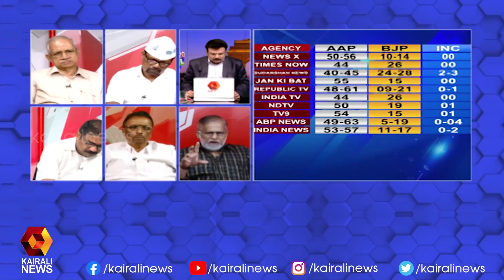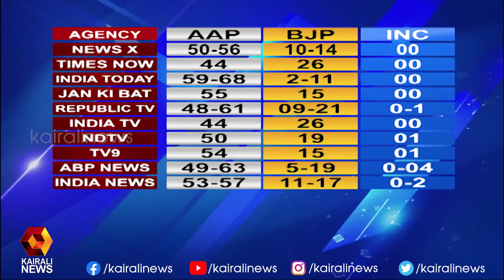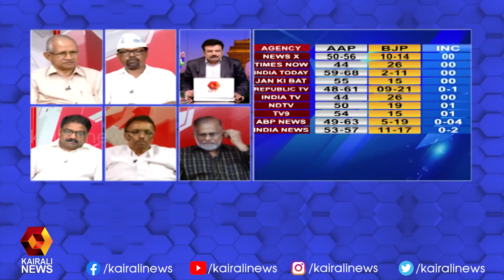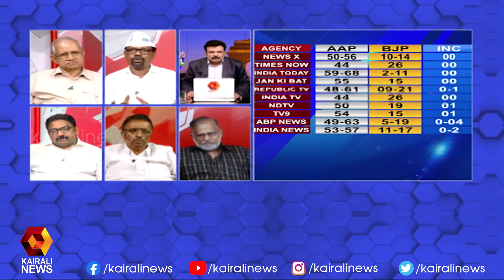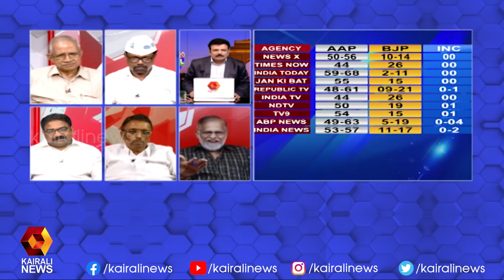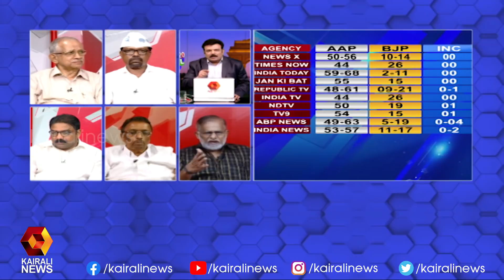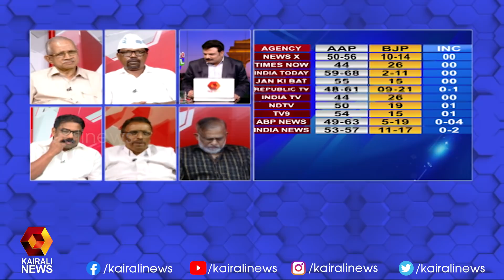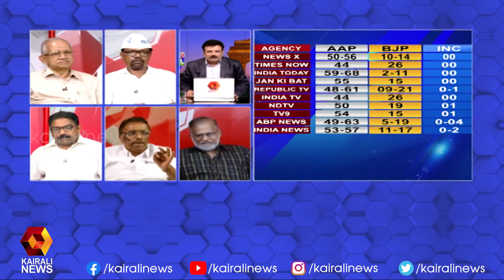കെജ്‌രിവാള്‍ സർക്കാരിന് മഹാഭൂരിപക്ഷം പ്രവചിച്ച് എക്സിറ്റ് പോൾ ഫലം |KairaliTV